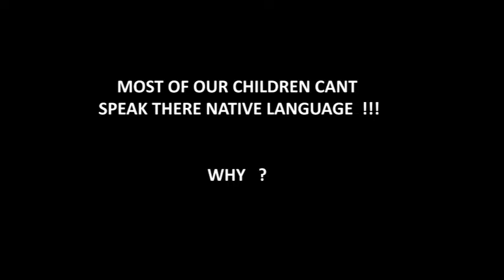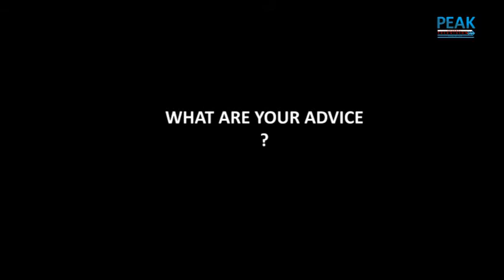WHY CHILDREN SHOULD SPEAK THEIR MOTHERS TONGUE (EPISODE 2)